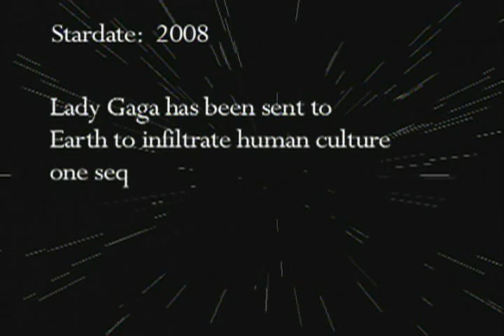Lady GaGa - GagaVision Episode 5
Lady GaGa - GagaVision Episode 5 universal music mexico